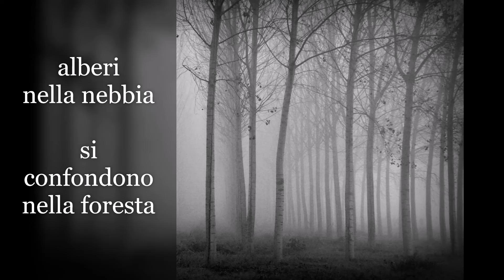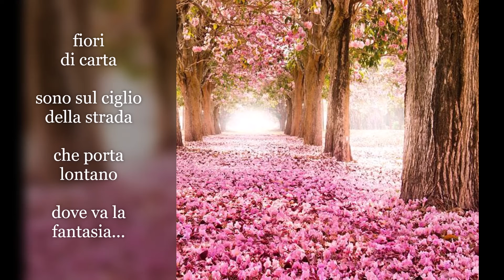728 dormo ancora un po'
Apotecario
da: "la tua voce torna"